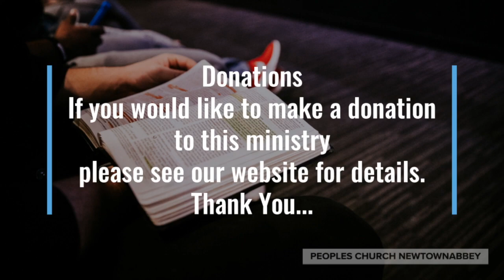'This One Thing I Do!' Sunday Morning 6th August 2023